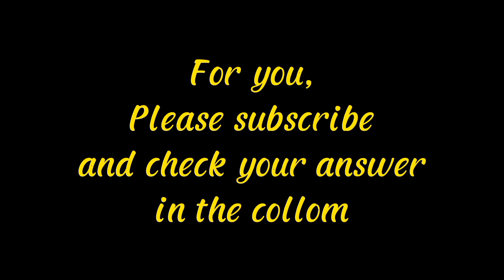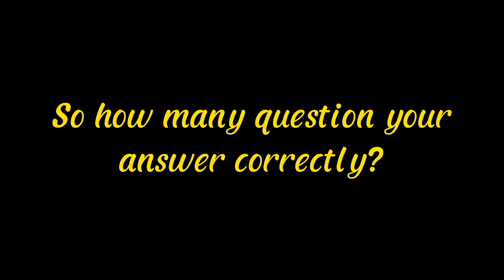Pokemon Quiz Test Guess The Pokemon Character Round 1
Pokemon Quiz Test Guess The Pokemon Character Round 1, pokemon pikachu, pokemon go, pokemon xy, pokemon dewi persik, pokemon journeys,

Enjoy this funny riddles videos with your friends and family, you will look smart than your friends.